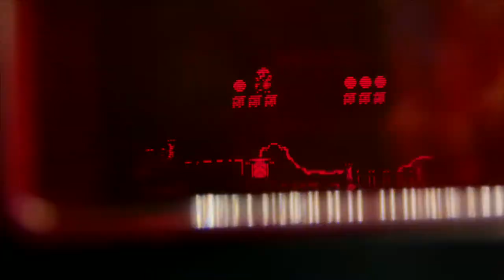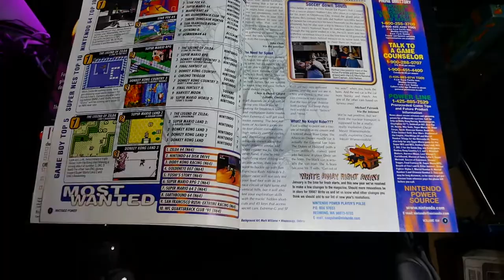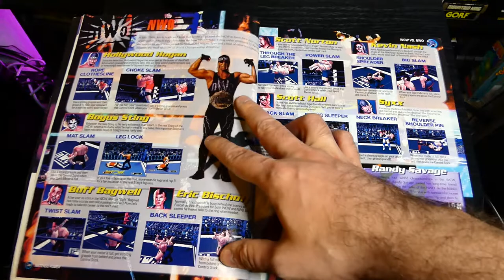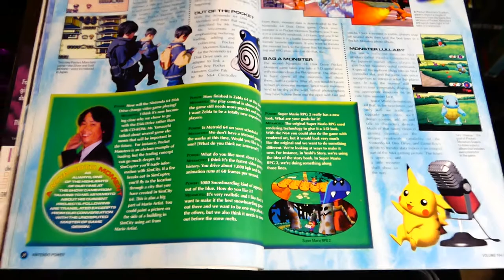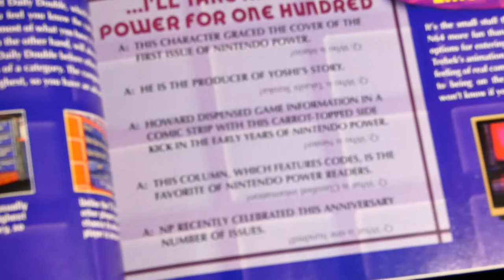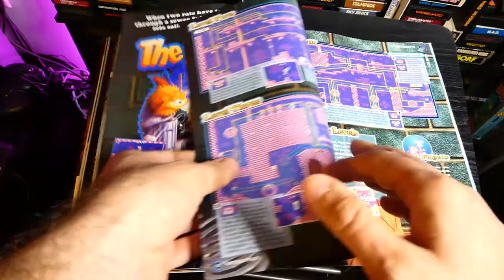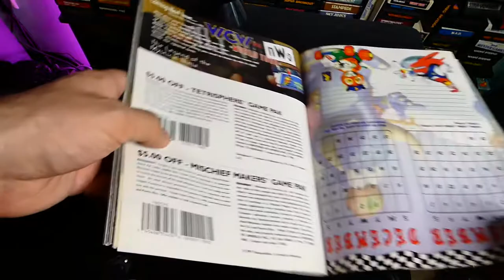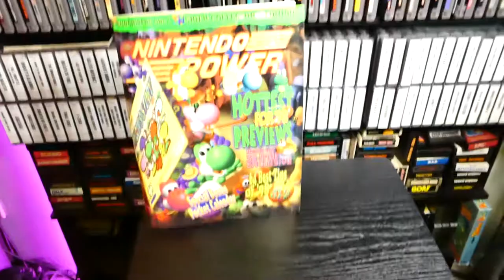Nintendo Power - January 1998 (Memory Lane)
Thumbs up for more classic gaming magazine episodes!